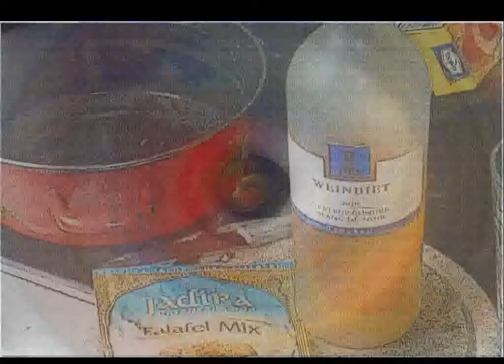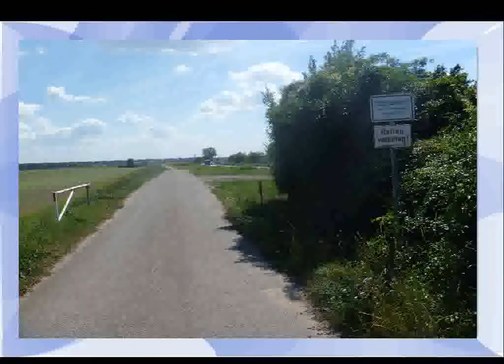Acoustic Enlacement - Endless Vacation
Music created on Linux with ZynAddSubFX, lmms, SF2 Player, audacity, jackd, jack rack and Bach+.
Video created on Linux with Open Office Impress, Gimp and ffmpeg.